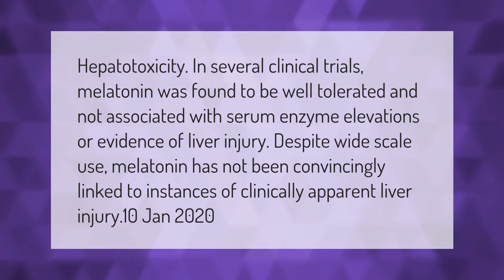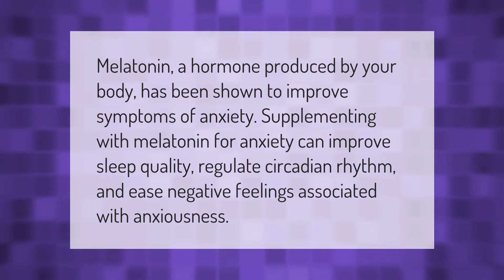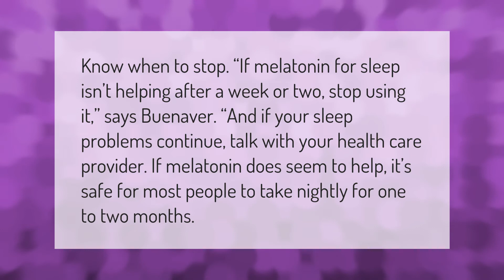Is melatonin bad for your liver?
00:00 - Is melatonin bad for your liver?
00:42 - Is melatonin good for anxiety?
01:09 - Does melatonin weaken your immune system?
01:37 - When should you not take melatonin?
02:08 - Is there a downside to taking melatonin?

Laura S. Harris (2021, March 3.) Is melatonin bad for your liver?
    AskAbout.video/articles/Is-melatonin-bad-for-your-liver-226812